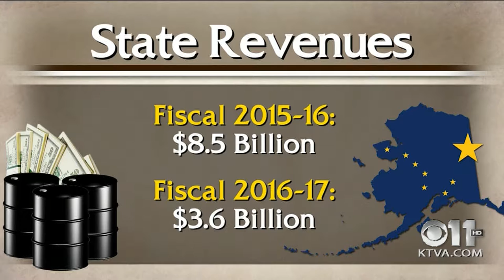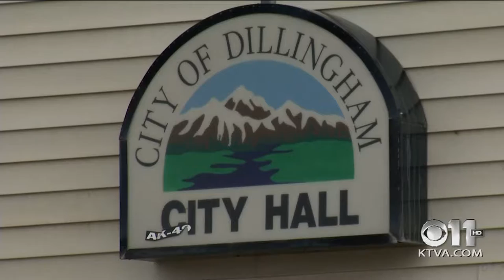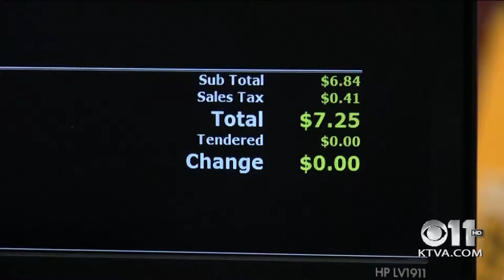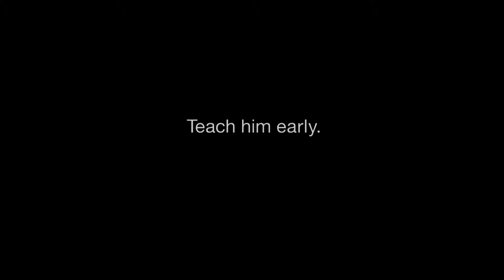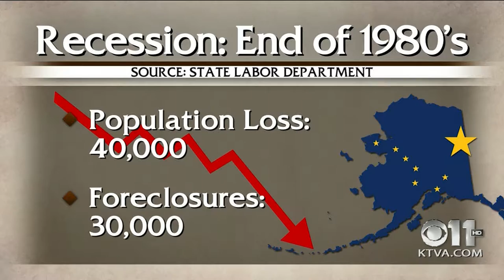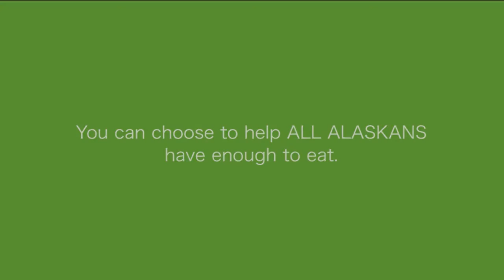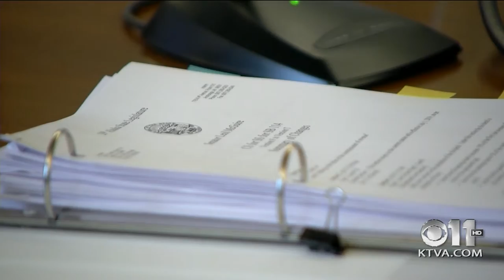Frontiers 48: Alaska's Fiscal Cliff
This week on Frontiers, we stare down Alaska’s fiscal cliff, to see what it’ll take to pull the state back from the brink.

Some of the highlights from this week’s show:

A trip to Dillingham for a look at one rural community’s budget struggles.
A round-up of former Alaska governors and lieutenant governors weighing in on the budget.
Two former Alaska mayors — Rick Mystrom and former Gov. Tony Knowles — tell us how they would steer the state away from debt, if they were in the driver’s seat.
KTVA’s political reporter Liz Raines looks at the history of the Permanent Fund and what its original purpose was.
An impressive array of Alaska’s most veteran politicians, from both sides of the aisle, are urging state lawmakers to take action now on a long-term budget fix.

That means more than cutting the budget, more than dipping into state reserves.